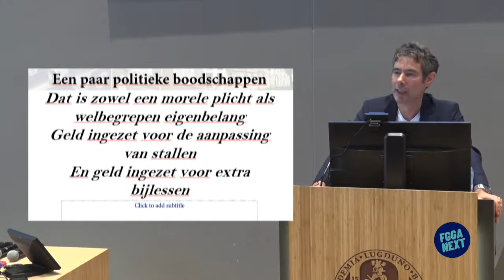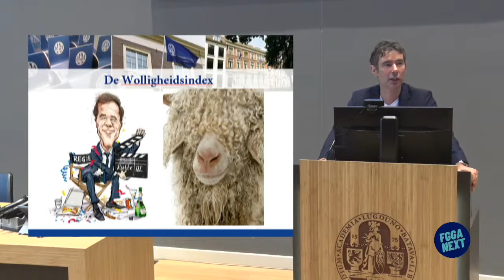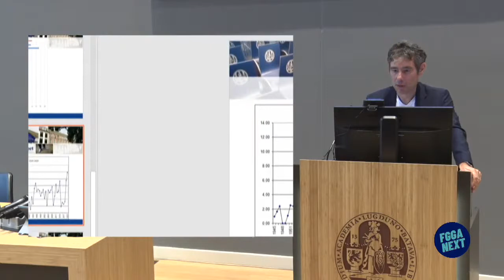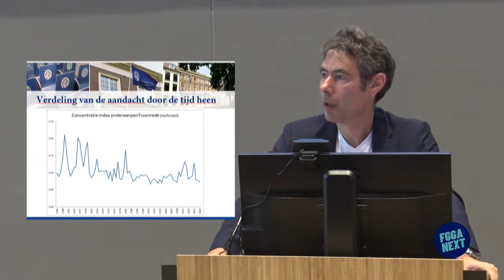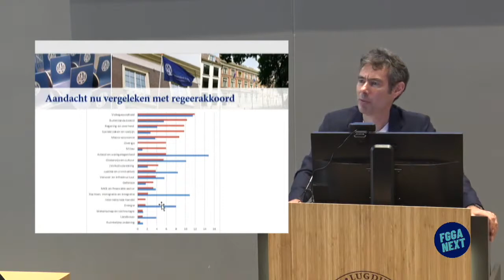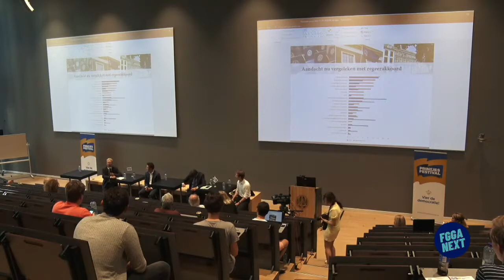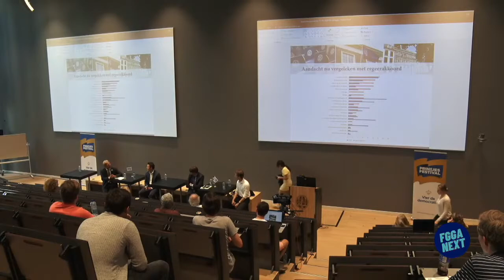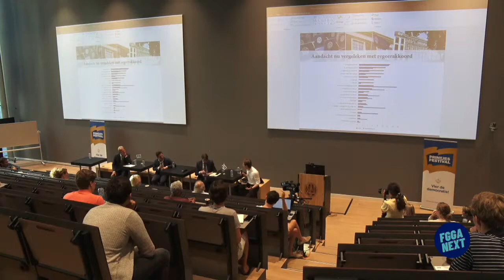Prinsjesdag analyse 2020 - Universiteit Leiden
Traditiegetrouw organiseren wij op Prinsjesdag, dinsdag 15 september, een programma rondom de start van het nieuwe parlementaire jaar. Met een scherpe analyse van de troonrede door Gerard Breeman en Arco Timmermans. Afsluitend is er een paneldiscussie met onder andere Koen Caminada en Wimar Bolhuis. In het panel zitten specialisten met een scherpe blik op overheidsfinanciën als  Steven van Weyenberg, vice fractievoorzitter D66 in de Tweede Kamer, en  Leon van der Neut van Het Interstedelijk Studenten Overleg.